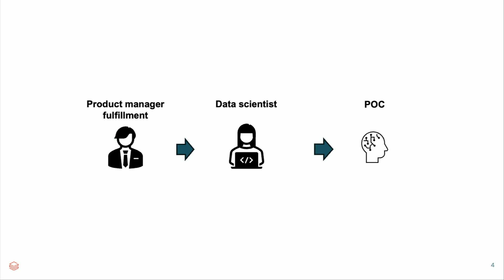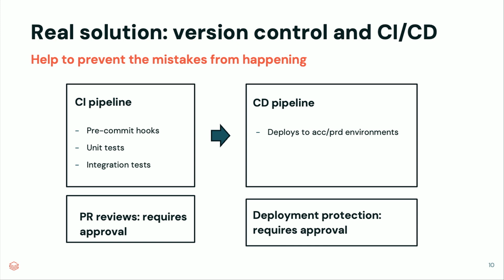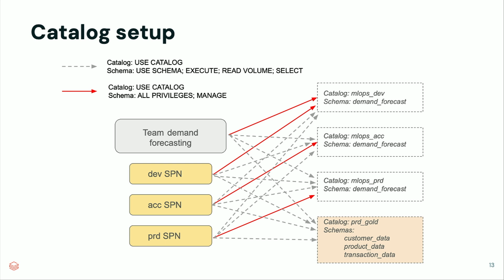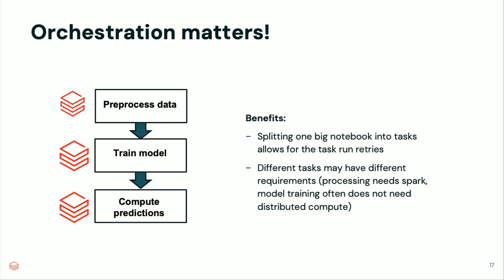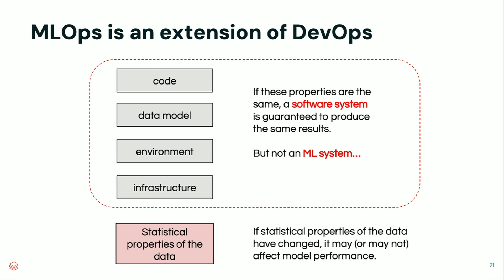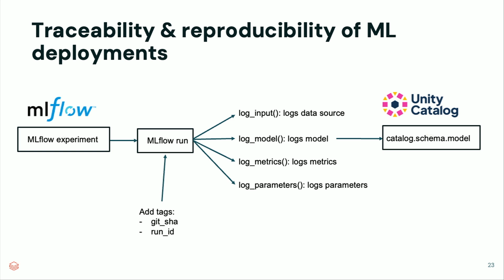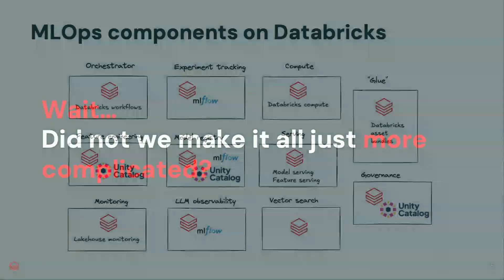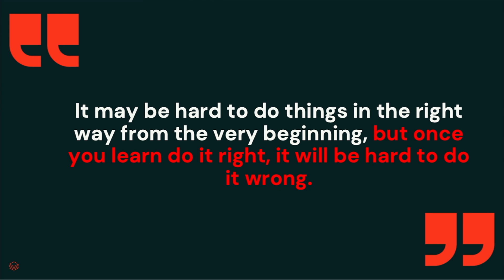MLOps With Databricks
Adopting MLOps is getting increasingly important with the rise of AI. A lot of different features are required to do MLOps in large organizations. In the past, you had to implement these features yourself. Luckily, the MLOps space is getting more mature, and end-to-end platforms like Databricks provide most of the features. In this talk, I will walk through the MLOps components and how you can simplify your processes using Databricks.

Talk By: Maria Vechtomova, MLOps Tech Lead, Marvelous MLOps

Databricks Named a Leader in the 2025 Gartner® Magic Quadrant™ for Data Science and Machine Learning Platforms